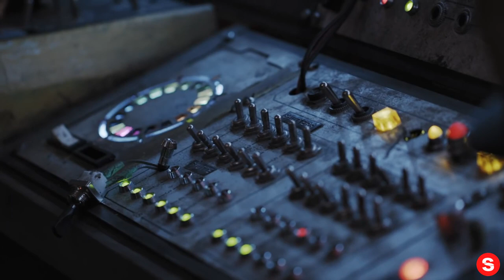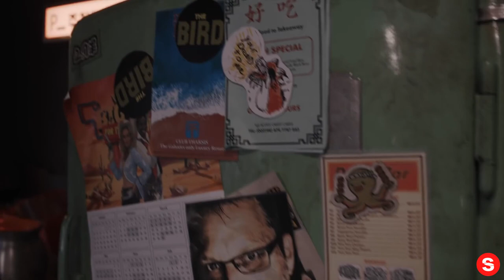BTS: On the Bebop Ship With Mustafa Shakir | Cowboy Bebop | Netflix... IN REVERSE!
Please enjoy our videos, BTS: On the Bebop Ship With Mustafa Shakir | Cowboy Bebop | Netflix... IN REVERSE!

Get an in-depth look at the incredible 4-room set of the greatest ship in the galaxy, the Bebop - hosted by Mustafa Shakir (otherwise known as her captain, Jet Black).

BTS: On the Bebop Ship With Mustafa Shakir | Cowboy Bebop | Netflix

Long on style and perpetually short on cash, bounty hunters Spike, Jet and Faye trawl the solar system looking for jobs. But can they outrun Spike's past?